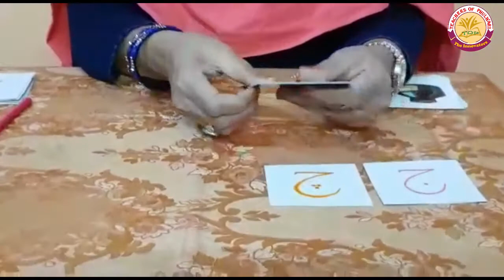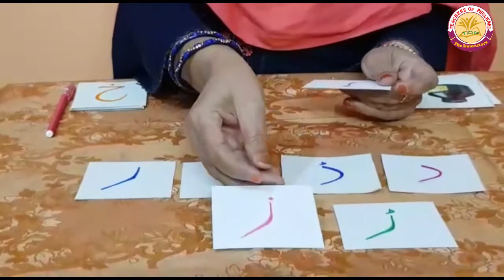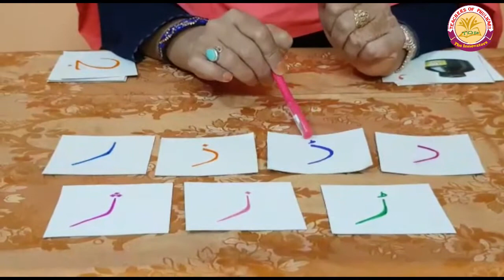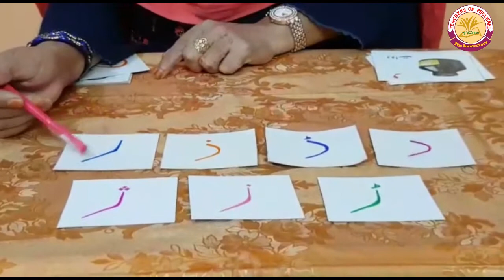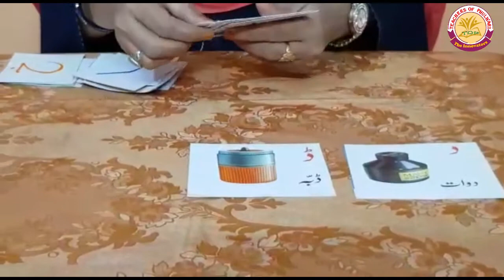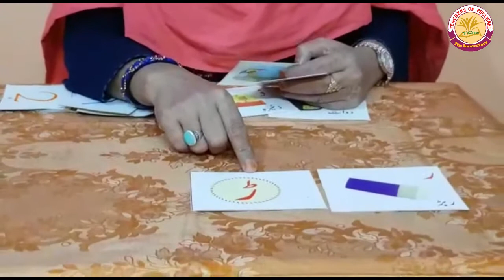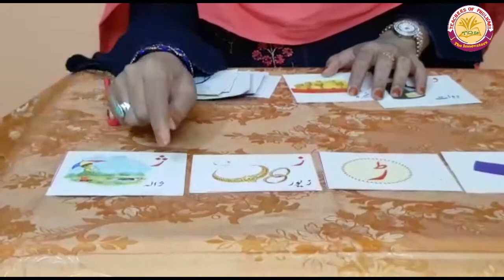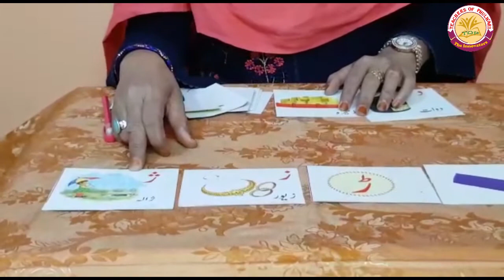आओ उर्दू,सीखें भाग-3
वर्ग-1 एवं 2